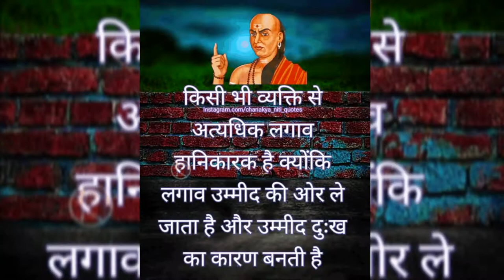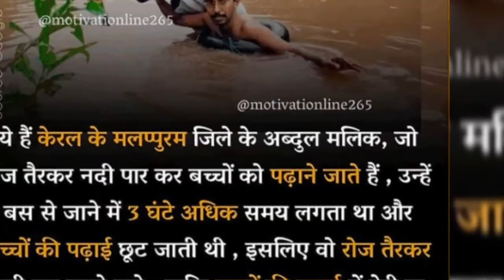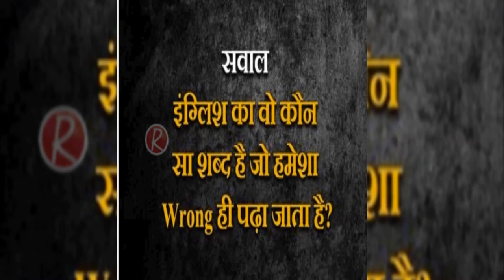Kar_har_maidan_fateh_song_motivational_in_hindi_ias_ips_motivation_by_upsc_/Collector- Ek Safar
________________________follow me________________________

Kar_har_maidan_fateh_song_motivational_song_in_hindi_ias_ips_motivation_by_upsc_/Collector- Ek Safar
isme upcs ki motivation hai jo hame motivate karegi/
isme life changing motivation hai.
isme bataya gaya hai ki aap kese apna jiwan jiye.
ias motivation

Upsc ias best motivational song
Upsc ias ips best motivational song
Ips motivational video hindi
Ias motivational videos
Latest ias motivational song
Latest ips motivation songs
new ias motivational song
Whatsapp ias motivational song
Army motivational song
Upsc motivational
Collecto - ek safar
motivational thought
# Motivation status
motivational video
India army status song
Ias motivation video 2020
ias motivation
Ias motivational video in Hindi
Motivational Videos
Dheere dheere se meri Zindagi me aana|IAS IPS MOTIVATIONAL VIDEO STATUS|2020|UPSC|SSC CGL| BANK|ARMY| COLLECTOR- EK SAFAR|2020|
Tujhe Kitna Chahne Lage Kabir Singh Hindi|IAS IPS MOTIVATIONAL VIDEO STATUS|2020|UPSC|SSC CGL| BANK|ARMY| COLLECTOR- EK SAFAR|2020|
Ham_jaise_ji_rahe_hai_koi_ji_ke_to_batay_full_song_in_|IAS IPS MOTIVATIONAL VIDEO STATUS|2020|UPSC|SSC CGL| BANK|ARMY| COLLECTOR- EK SAFAR|2020|
Kar_har_maidan_fateh_song_motivational_song_in_hindi_ias_ips_motivation_by_upsc_|IAS IPS MOTIVATIONAL VIDEO STATUS|2020|UPSC|SSC CGL| BANK|ARMY| COLLECTOR- EK SAFAR|2020|
INDIAN__FORCE__NDA_CDS_YOUNGEST__OFFICER__MOTIVATIONAL_VIDEO..._UPSC_GOAL_..|IAS IPS MOTIVATIONAL VIDEO STATUS|2020|UPSC|SSC CGL| BANK|ARMY| COLLECTOR- EK SAFAR|2020|
TERA_HOKE_RAHUN_|IAS IPS MOTIVATIONAL VIDEO STATUS|2020|UPSC|SSC CGL| BANK|ARMY| COLLECTOR- EK SAFAR|2020|
Wajah_tum_ho_|IAS IPS MOTIVATIONAL VIDEO STATUS|2020|UPSC|SSC CGL| BANK|ARMY| COLLECTOR- EK SAFAR|2020|
WATAN_song_#ADNEETINDIAN_#WATAN_#INDIA|IAS IPS MOTIVATIONAL VIDEO STATUS|2020|UPSC|SSC CGL| BANK|ARMY| COLLECTOR- EK SAFAR|2020|
Aye Mere Hamsafar song|IAS IPS MOTIVATIONAL VIDEO STATUS|2020|UPSC|SSC CGL| BANK|ARMY| COLLECTOR- EK SAFAR|2020|
O SIKANDAR SONG |IAS IPS MOTIVATIONAL VIDEO STATUS|2020|UPSC|SSC CGL| BANK|ARMY| COLLECTOR- EK SAFAR|2020|

isme logo ko motivation ka video hai